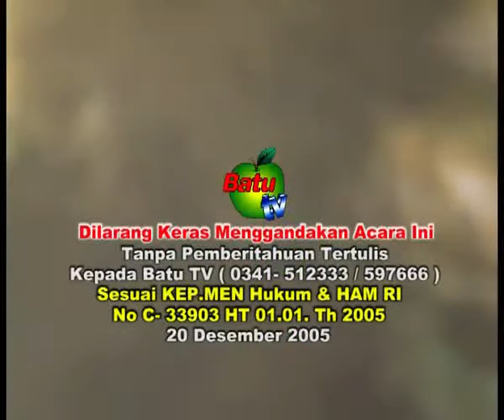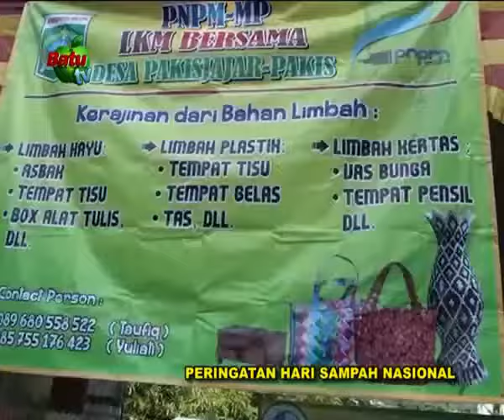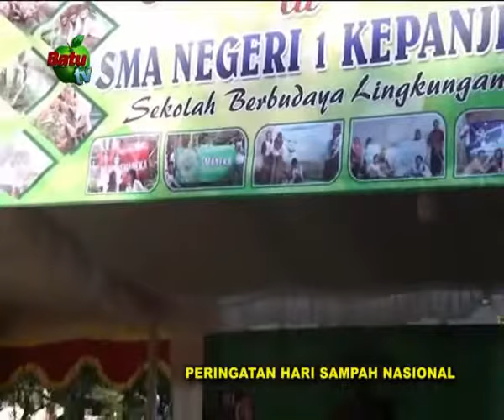Hari Peduli Sampah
Hari Peduli Sampah Nasional Tahun 2015 Kabupaten Malang